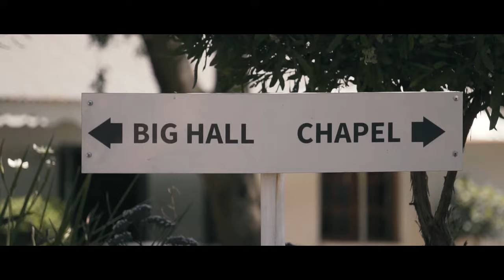Elzette & Bester Bruilofsfees | Warm Karoo 26.10.2019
Elzette & Bester het op 26 Oktober 2019 by Warm Karoo die knoop deurgehak. Dit was 'n liefdesfees! Elzette & Bester mag jule pad voorentoe in hierdie nuwe hoofstuk van julle lewe vol seën en geluk wees!

Videograaf: Jan Jordaan
Fotograaf: Anja Aucamp
MUA: Karlé Potgieter
Blomme: Floweritbloem
Bruid: The Tredenham Boutique Hotel
Venue: Warm Karoo & The Kitchen
DJ & Kunstenaar: Drywater